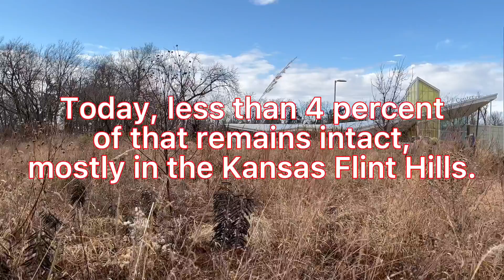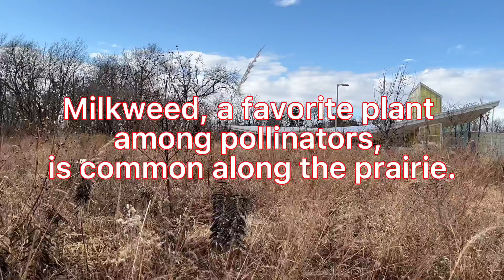Facts about the Kansas prairie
Find out why the tallgrass prairie ecosystem is such an important part of our everyday lives. Stop by the Discovery Center to go on a guided Winter Prairie Walk in our nature area beginning at 4 p.m. Dec. 22 and Dec. 29, 2021.